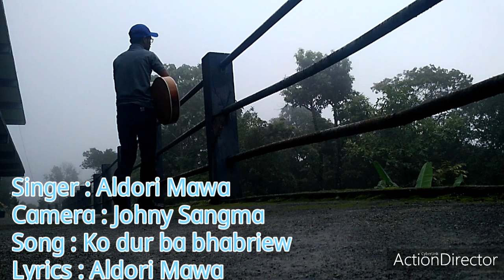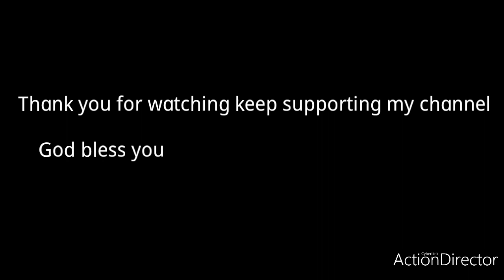ko dur bhabriew, khasi song, must watch...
Kodur bhabriew
is a country love song in khasi
# country song
# meghalaya
# khasi our own